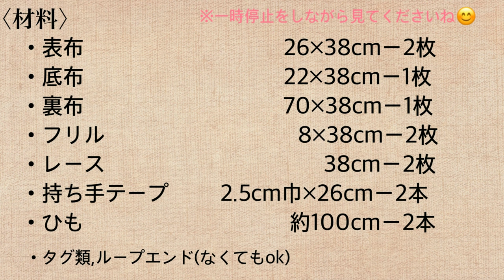体操着袋の作り方 女の子 裏地 入園入学 可愛い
こちらのデザインは体操着袋の他に上履き袋、レッスンバッグの作り方も公開中、公開予定です。

生地屋さんへ行くと生地の購入50cm～、お店によっては1m～というところもあるかと思います。1点のｱｲﾃﾑでは生地が余ってしまいますが今回のデザインの場合、表布は110cm巾であれば50cmでこの3種類を製作することができます。(※その他の資材は別途必要です)

3点セットで製作する場合、全ての型紙が生地内に収まるよう配置してから裁断すると無駄や不足を防げます。

裏地付きでしっかりした作りになっています。
接着芯は貼っていません。
体操着袋は別の2つと違い紐を引っ張って口を閉じるため小さなお子様には固く締めずらくなってしまうためです。
接着芯を貼る場合は薄手がお勧めです。

お洗濯可能です。

出来上がりサイズ 　約34×36cm(マチなし)

表布　26×38cmー2枚
底布　22×38cmー1枚
裏布　70×38cm－1枚
ﾌﾘﾙ布　8×38cmー2枚
ﾚｰｽ　38cmー2本
持ち手ﾃｰﾌﾟ　2.5cm巾×26cm,ー2本
ひも　約100cmー2本

ﾀｸﾞ類、ﾙｰﾌﾟｴﾝﾄﾞ(無くてもOK)